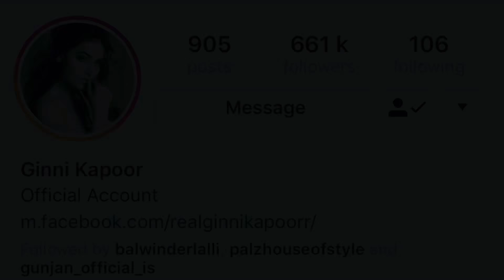Amrit Maan’s dance moves by Ginni Kapoor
Ginni Kapoor shows her dance moves from Amrit Mann music Video to Manj! Watch Now!!